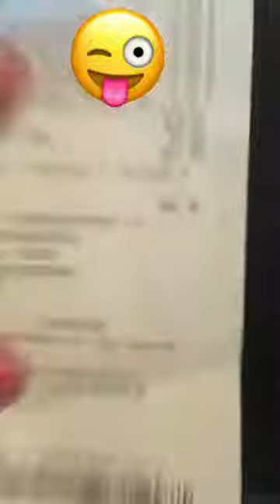A preview of my craziness on SnapChat